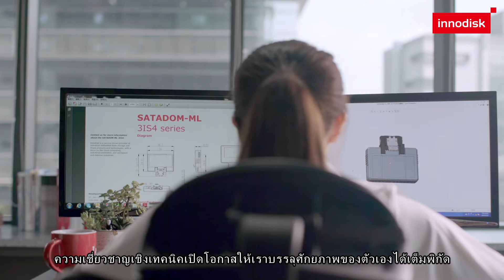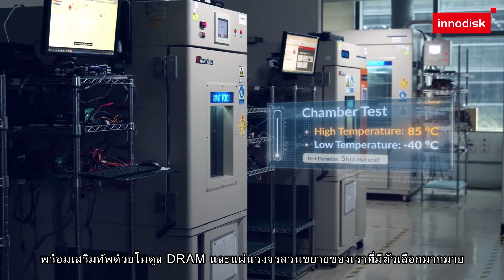ที่ Innodisk เรามีโซลูชั่นที่สร้างคุณค่าให้คุณได้